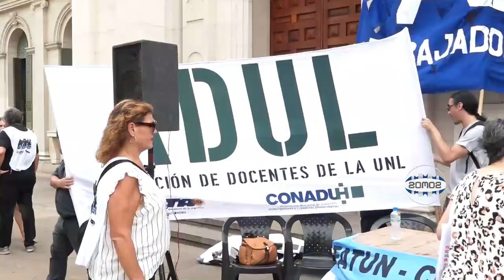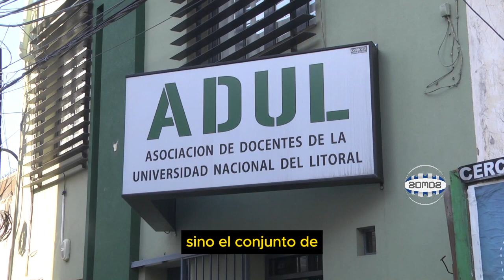"El conjunto de las universidades del país sólo pueden funcionar por este mes"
EDUCACIÓN UNIVERSITARIA
Advierten que el presupuesto sólo alcanza para cubrir el mes de abril
Guillermo Munné – ADUL